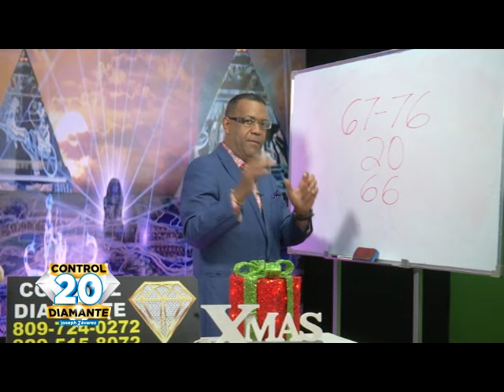JOSEPH TAVARES PARA JHON BERRY 17 NOV